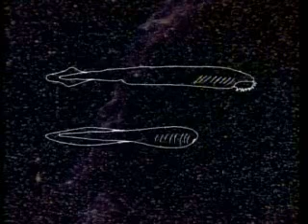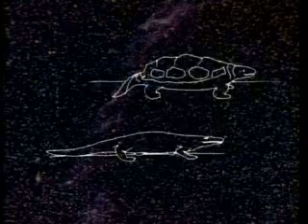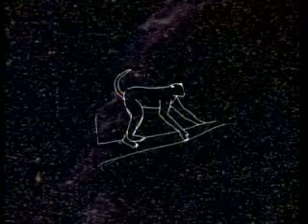Cosmos Episode 8: Journeys In Space and Time Part 6 of 7